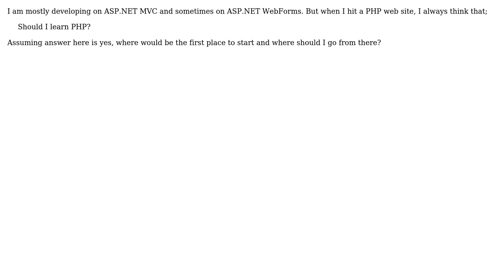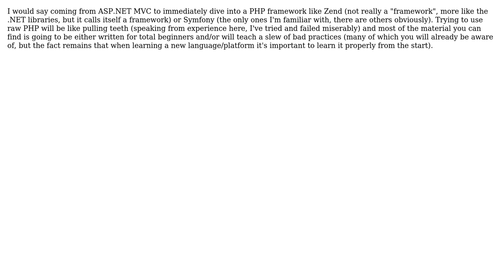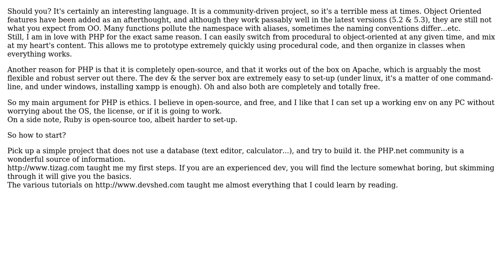Software Engineering: Learning PHP for an ASP.NET Developer (4 Solutions!!)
Software Engineering: Learning PHP for an ASP.NET Developer

With thanks & praise to God, and with thanks to the many people who have made this project possible! | Content (except music & images) licensed under CC BY-SA | Music | Images & others | With thanks to user Xananax user Wayne Molina user Tyanna user tugberk user Carson63000 and the Stack Exchange Network Trademarks are property of their respective owners. You are responsible for your own actions.